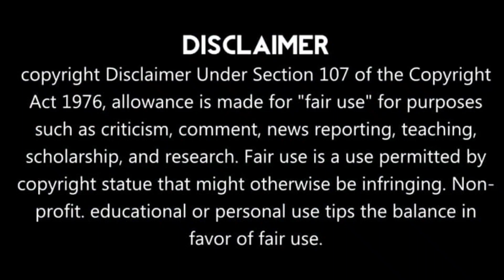Rajnikanth Annaatthe Full Movie In Hindi Dubbed | Keerthy S, Nayanthara, Review & Facts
Annaatthe Full Movie, Annaatthe Full Movie Review, Annaatthe trailer, Annaatthe Tamil movie, Annaatthe full movie In Hindi Dubbed, Annaatthe movie, Annaatthe IMDb,
Annaatthe full movie, Annaatthe Netflix,
Annaatthe Full Movie, Rajnikanth ki film Annaatthe, Annaatthe Hindi movie, Annaatthe Rajnikanth, Annaatthe movie,

रजनीकांत अनानत्थे फिल्म, अनानत्थे फिल्म हिंदी में,
अनानत्थे तमिल फिल्म, अनानत्थे फुल मूवी रिव्यू,